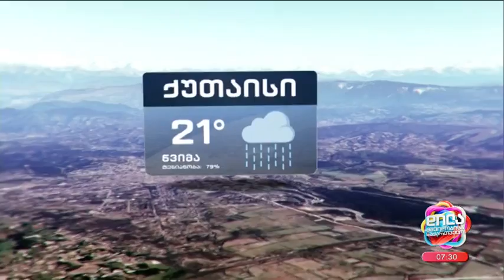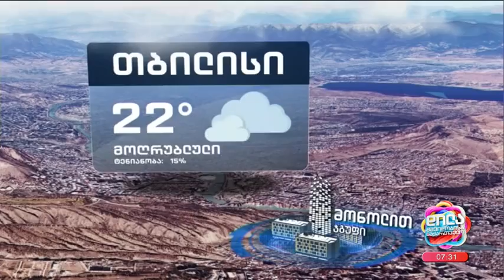3 ნოემბრის ამინდის პროგნოზი; დილა მშვიდობისა საქართველო2023.11.03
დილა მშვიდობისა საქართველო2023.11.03